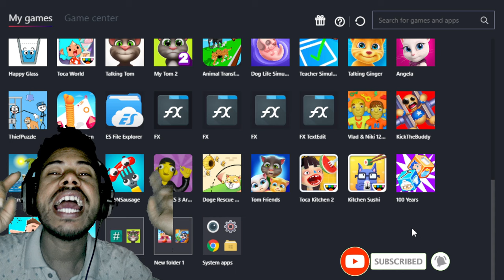Kick the Buddy - The Buddy vs. BIO WEAPONS! | Subroto Gaming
cover topics:
bangla cartoon
bangla gameplay
gameplay walkthrough
android gameplay